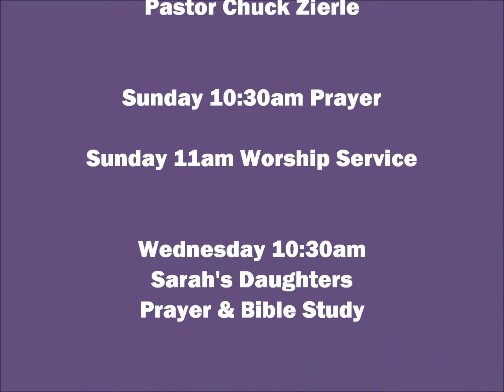He Is Lord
Sunday Worship (April 20, 2014) Easter Sunday